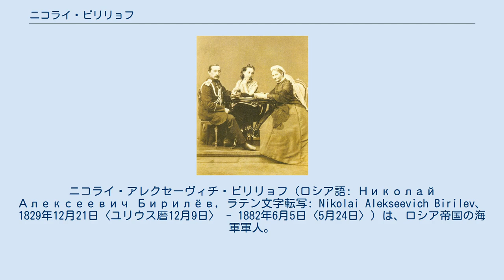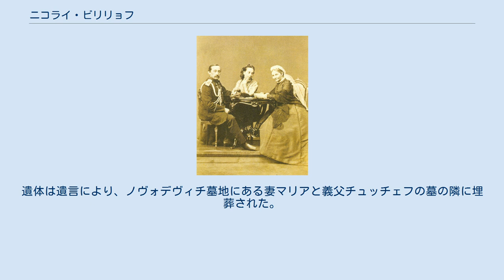ニコライ・ビリリョフ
ニコライ・アレクセーヴィチ・ビリリョフ（ロシア語: Николай Алексеевич Бирилёв, ラテン文字転写: Nikolai Alekseevich Birilev、1829年12月21日〈ユリウス暦12月9日〉 - 1882年6月5日〈5月24日〉）は、ロシア帝国の海軍軍人。
日本では幕末に対馬芋崎を占拠したポサドニック号事件の当事者として知られている。
 1829年にトヴェリ県カリャージン郡で没落貴族の家庭に生まれる。
弟には海軍大将になったアレクセイ・ビリリョフがいる。
ロシア帝国海軍に入隊し、1845年から1855年にかけて黒海艦隊で勤務した。
この間の1847年に海軍士官学校を卒業している。
 1853年のクリミア戦争に従軍し、シノープの海戦に加わっている。
1854年9月21日の戦闘では夜襲を仕掛け、将校2人と数人の兵士を捕虜とした。
セヴァストポリ包囲戦では頭部を被弾して重傷を負うが、回復後に中尉に昇進し、第三防御陣の指揮官に任命された。
1855年3月11日の戦闘では敵兵750人を殺害し大砲10門を奪う活躍を見せ、この功績により四等聖ゲオルギー勲章、二等聖アンナ勲章、四等聖ウラジーミル勲章を授与された。
 ビリリョフ夫妻と妻の母エルネスチナ（1868年） 1859年に軍艦ポサードニク（ポサドニック）艦長に任命され、太平洋方面に派遣された。
1860年5月21日、上官である中国海域艦隊司令官イワン・リハチョーフ大佐は不凍港確保のため、海軍大臣コンスタンチン大公に対馬への海軍基地建設の許可を求めた。
コンスタンチンは外交問題を起こさないことを条件に対馬府中藩の藩主と協定を結ぶことを認め、リハチョーフは現場指揮を少佐のビリリョフに一任した。
 1861年2月3日、ビリリョフはポサドニックを率いて対馬に来航した。
ビリリョフは対馬藩に対して「船体の修理」を名目に尾崎浦に居座り、3月4日には芋崎に上陸して無断で兵舎の建設を始めた。
ビリリョフの部隊は対馬藩からの退去要求を無視し続け、現地の木材や食料を略奪したため、住民との小競り合いが頻発した。
こうした状況下の3月18日にリハチョーフが対馬を訪れ、「ビリリョフの仕事はひどい状況だ。一ヵ月もここにいるのに何も成し遂げていない」とビリリョフの対応を叱責している。
 3月23日にビリリョフは対馬藩に対して藩主宗義和との面会と芋崎の租借権を要求したが、その最中の4月12日に小競り合いから対馬藩郷士を射殺・拉致する事件を起こし緊張を高めた。
ビリリョフは江戸幕府外国奉行小栗忠順と数度に渡る交渉を行い、5月26日に宗義和との面会を実現させた。
しかし、函館領事ヨシフ・ゴシケーヴィチがこの一件に関して非協力的であり、また、リハチョーフも本国外務省からの協力が期待出来ないことから事件の責任転嫁を図るようになった。
 7月23日、幕府の要請を受けた東インド・中国艦隊司令官ジェームズ・ホープ率いる軍艦2隻が対馬に来航し退去を要求した。
また、ゴシケーヴィチからも退去を説得され、ビリリョフは8月15日に対馬から退去した。
 1865年2月5日にフランス・ニースの教会で、フョードル・チュッチェフの娘マリア・フョードロヴナと結婚し、娘マリア・ニコラエヴナをもうけた。
しかし、1866年1月30日に娘マリアが死去したことで精神を病んでしまい、さらにセヴァストポリの戦いで受けた傷の後遺症が重なり重度の認知症を患ってしまう。
1872年には妻マリアとも死別している。
 1882年6月5日にサンクトペテルブルクで死去した。
遺体は遺言により、ノヴォデヴィチ墓地にある妻マリアと義父チュッチェフの墓の隣に埋葬された。